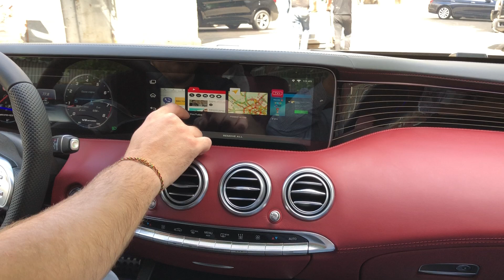S-Class Coupe - различные доп мультимедиа системы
мы установили дополнительные мультимедийные системы в S-coupe
всё работает по-штатному

- купить оборудование в bgtshop.ru
- установить с гарантией в bgtworkshop.ru